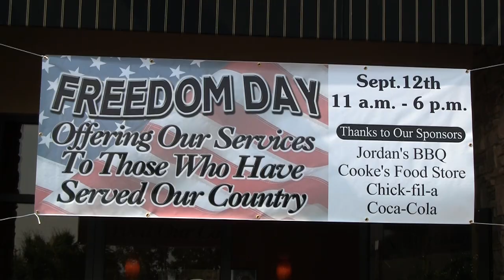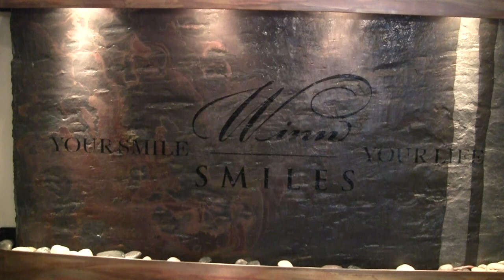Winn Smiles - Freedom Day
Welcome to the dental blog of the Winn Smiles dental office!

We provide dental services in cosmetic dentistry, family dentistry, and general dentistry to Cleveland and the surrounding area.

We offer gentle dental care to your entire family, creating beautiful smiles, one family at a time.